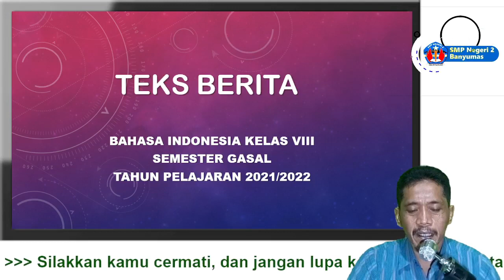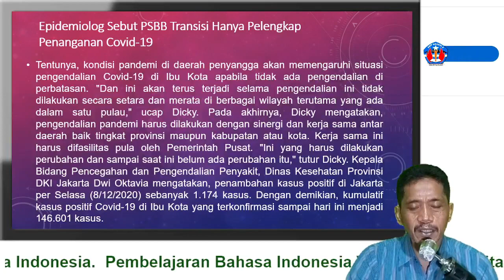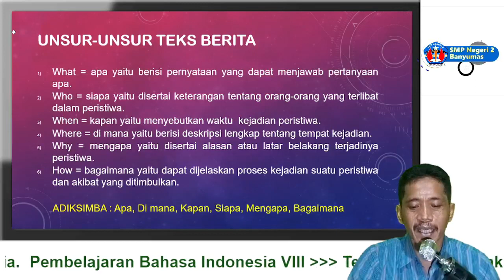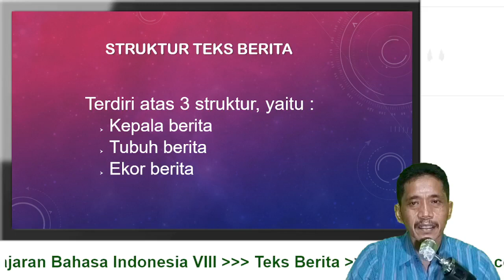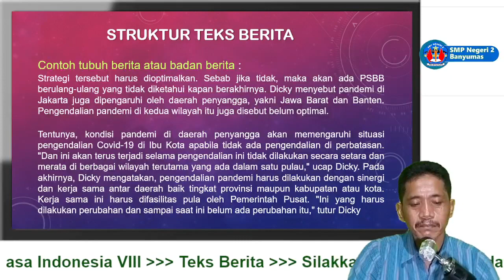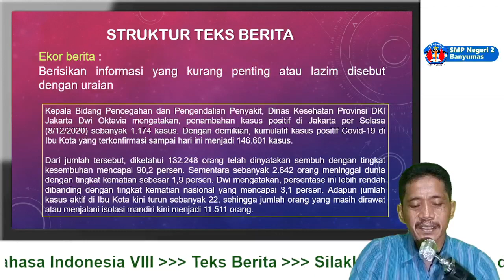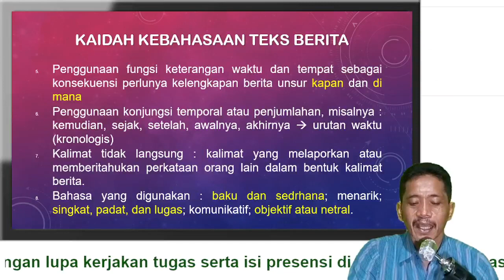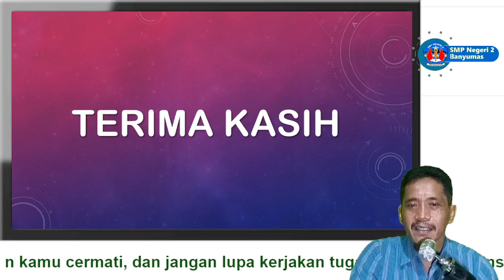UNSUR DAN STRUKTUK TEKS BERITA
PEMBELAJARAN JARAK JAUH BAHASA INDONESIA VIII MASA PANDEMI COVID-19